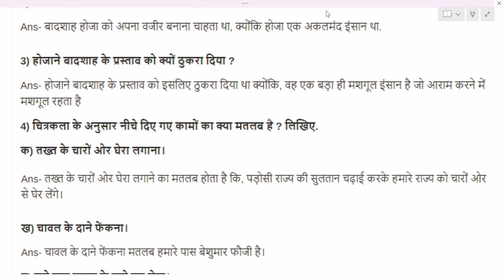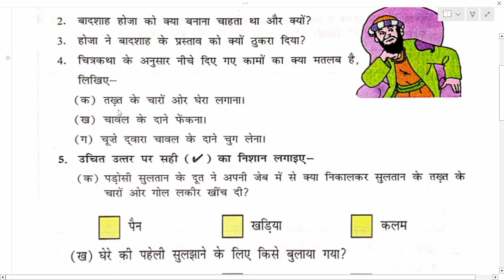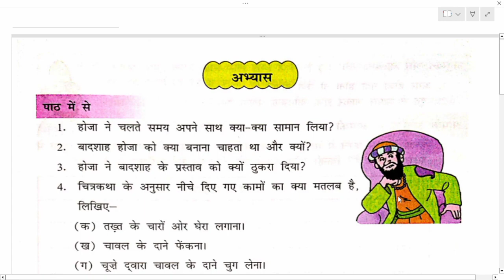Question & Answer ||DAV Hindi Class -5 || Dimagi Ladayi || Chapter-1 ||By Poonam Mam